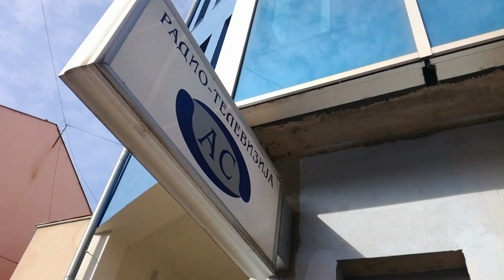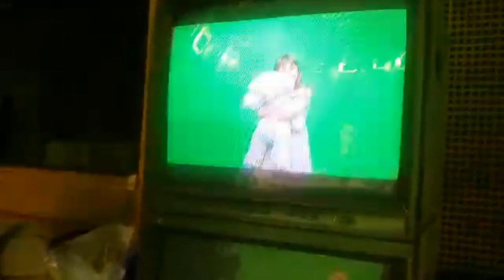Vlog- Intervjuisanje i slikanje | Irina & Jana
Zdravo svima!
Nadamo se da vam se svidja ovaj sadrzaj!!!